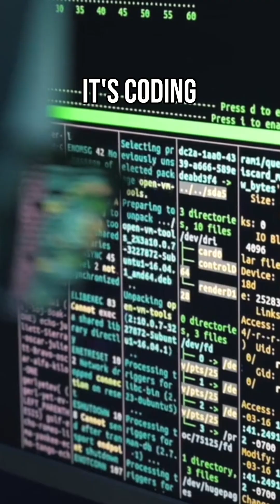Solving the Engineering Shortage: Why We Need a School of Coding, Not Just Computer Science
The U.S. is facing a major engineering shortage with nearly 90,000 unfilled roles in Texas alone. In this clip, we explore why reimagining how we teach coding is key to solving this crisis.

Key insights include:
-Why coding should be taught beyond computer science departments
-How creative, business, and music students can thrive in coding careers
-The concept of a “School of Coding” to expand access and close the skills gap
-The growing demand for diverse, code-literate talent in high-paying jobs

The future of tech isn’t just engineers, it’s everyone who can code.